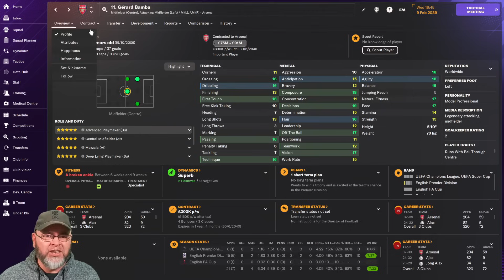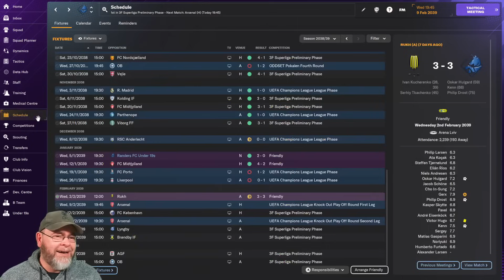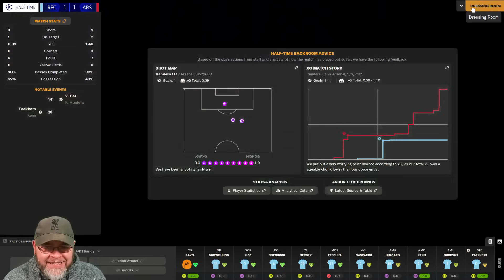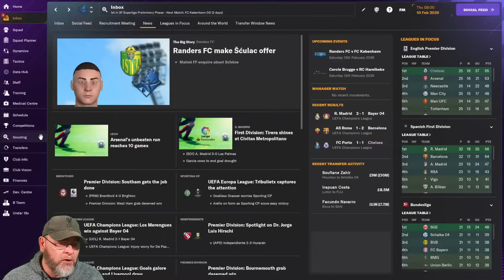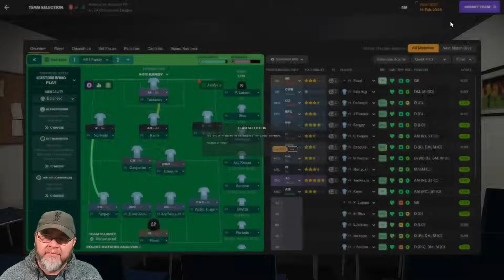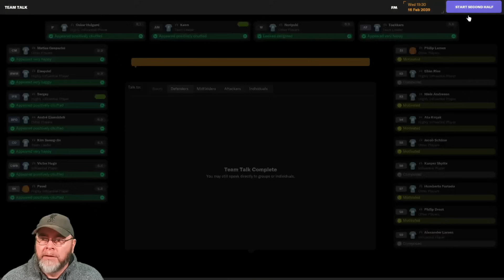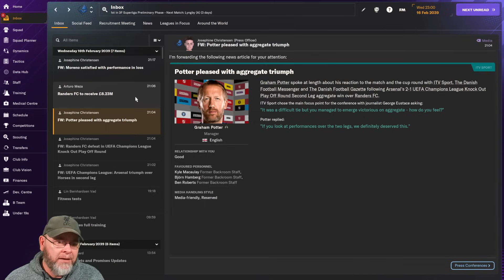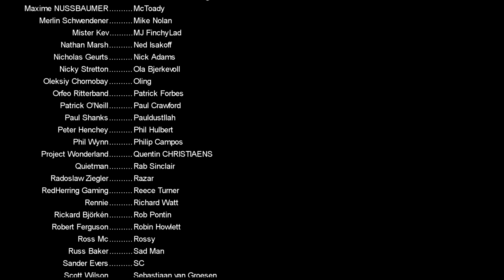Trying to Defeat the Champions - The FM24 Journeyman - C4 EP50 - Randers FC - Denmark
We sucked at Cardiff but redeemed ourselves in Turkey and then became a legend in Argentina,  Now it's time for a new challenge. Welcome to Randers FC in Denmark. The FM24 Journeyman continues

PC Specs:
11GB ASUS ROG STRIX GEFORCE RTX 2080 Ti
4TB Samsung 860 EVO 2.5" SSD, SATA 6Gb/s
12TB SEAGATE BARRACUDA PRO 3.5", 7200 RPM
1st M.2 SSD Drive 512GB INTEL® 760p M.2 NVMe PCIe SSD